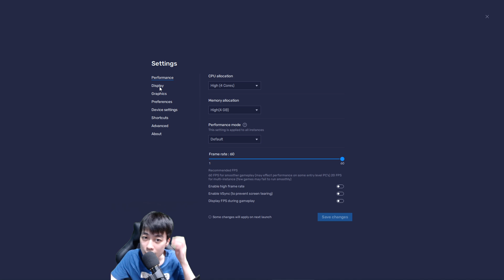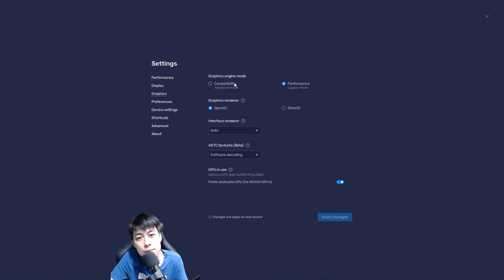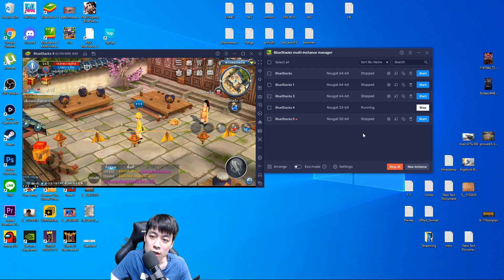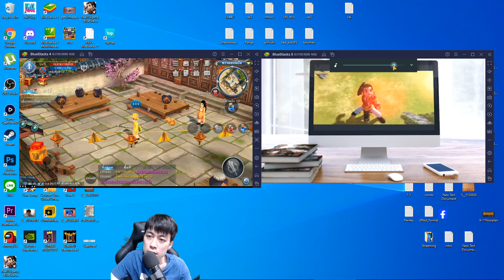Real Yulgang Mobile วิธีสุ่มไอดีหลายหน้าจอแบบลื่นๆ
Tticc
สตรีมสดที่ Tticc channel
บ่าย 3 เป็นต้นไป